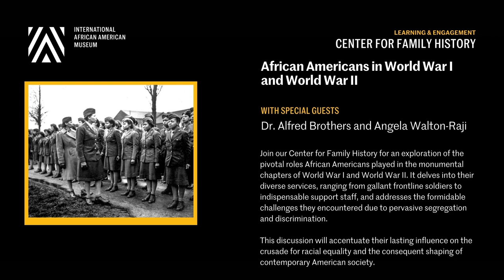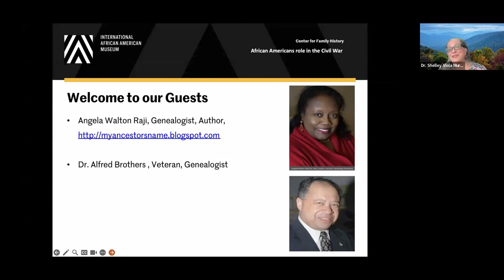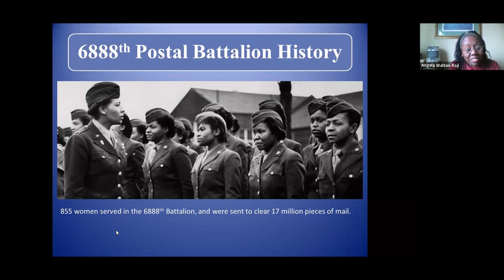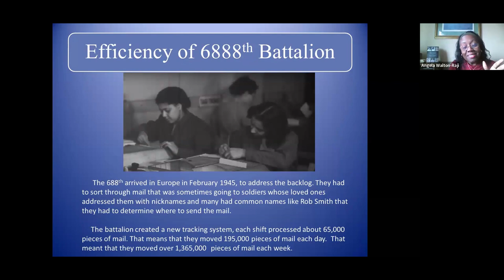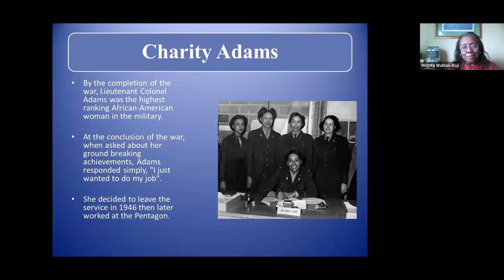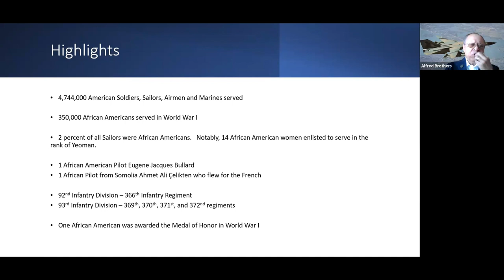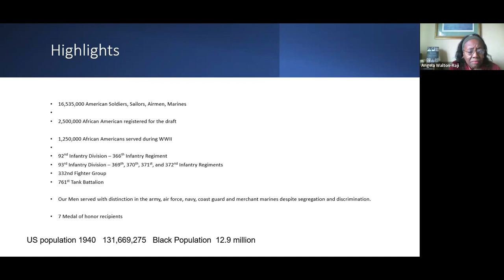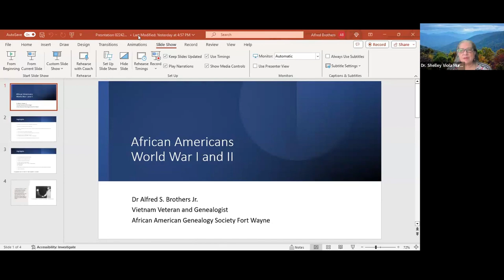African Americans in World War I and World War II (webinar)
This webinar explored the pivotal roles African Americans played in the monumental chapters of World War I and World War II. It delves into their diverse services, ranging from gallant frontline soldiers to indispensable support staff, and addresses the formidable challenges they encountered due to pervasive segregation and discrimination.

This discussion accentuated their lasting influence on the crusade for racial equality and the consequent shaping of contemporary American society.